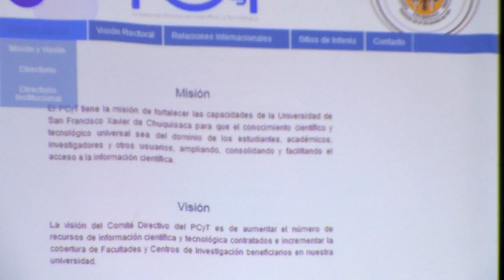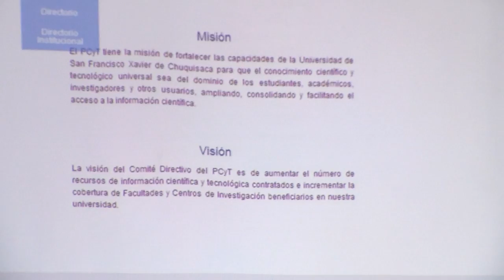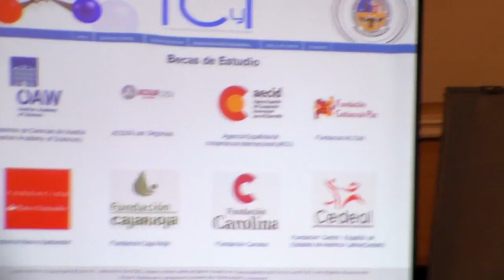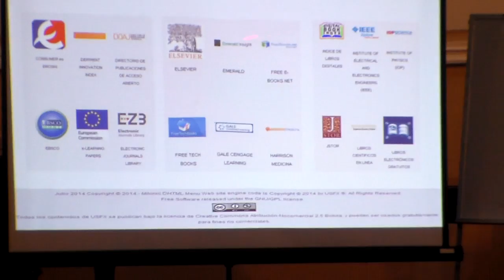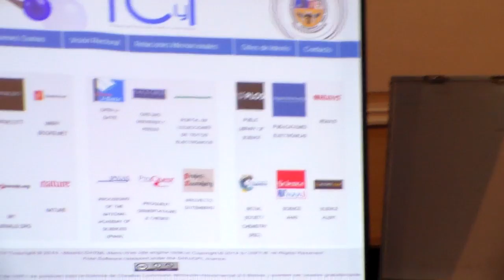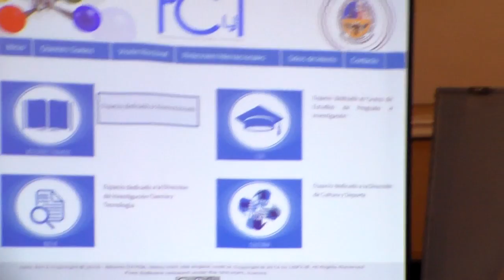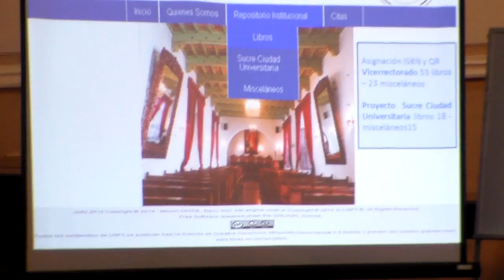Science and Technology Publishing Project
María Ramos-Escamilla. Science and Technology Publishing Project. Universidad de San Francisco Xavier. Conference, 2014, C-14: 13´11"